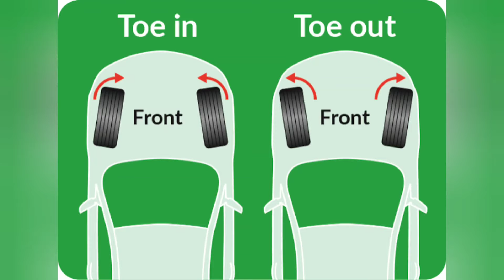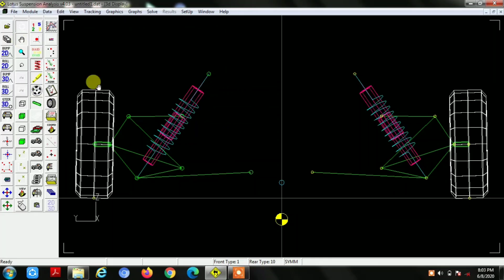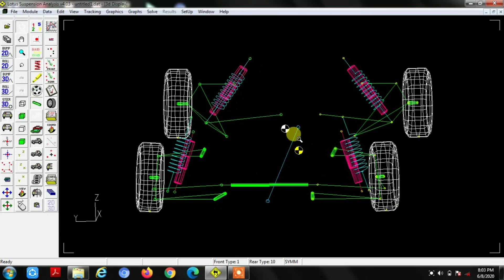How to set static angles in Lotus |lotus shark|| suspension analyzer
In this video , there is the step by step process how to set static values of suspension angles as  camber , Toe . Positive camber, negative or zero.
Toe in , Toe out.